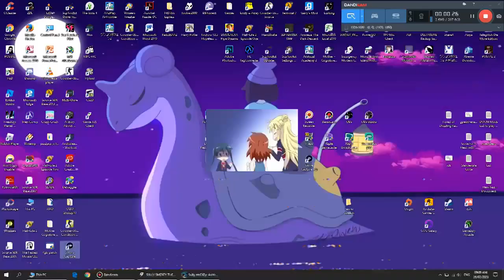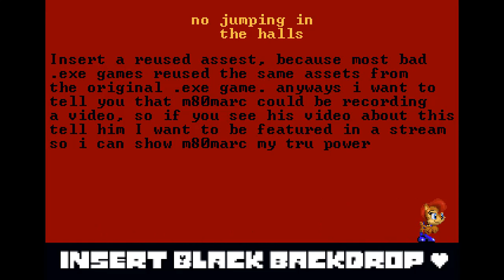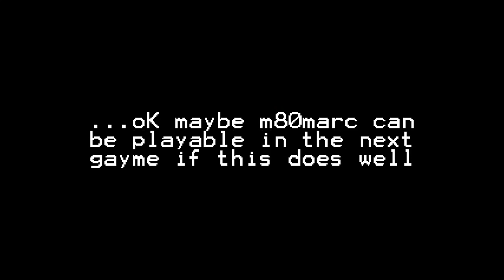Sully.Smexey the Gayme: Da Best Sequl - The Return of Snoc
I have made a mistake by playing this game.